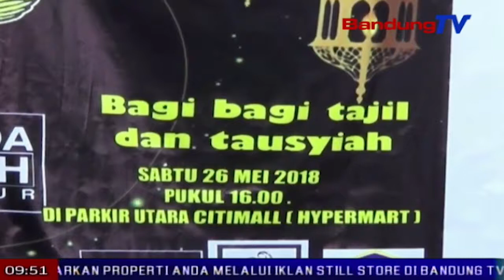Ngabuburit Ala Komunitas Ekstrem | TP | BANDUNG TV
TP | BANDUNG TV | DERI FIRMAN | sajeroning kitu, minangka tarekah pikeun ngadago waktu buka puasa, komunitas motor freestyle di kabupaten cianjur, nyorang latihan bari nembongkeun kaparigelanana nyorang atraksi dina motor. lian ti ngahibur masarakat, eta komunitas ekstrim teh ngabagikeun tajil, ka warga nu lalajo atraksina.